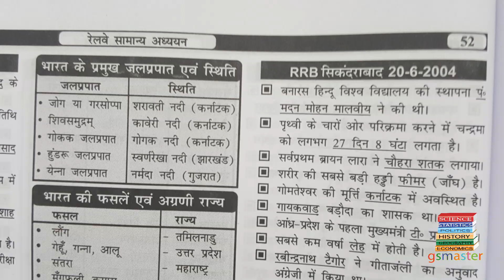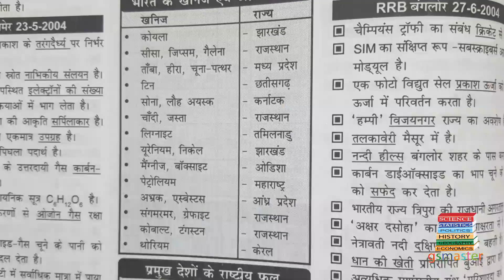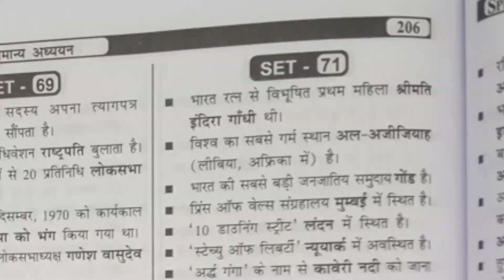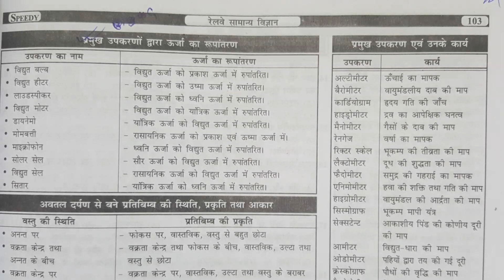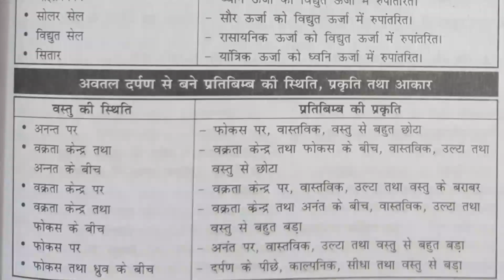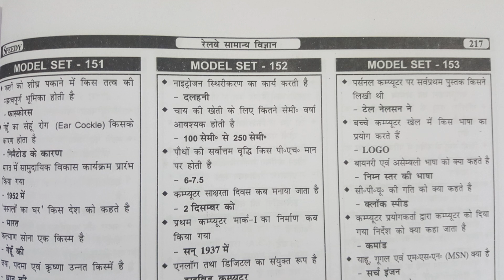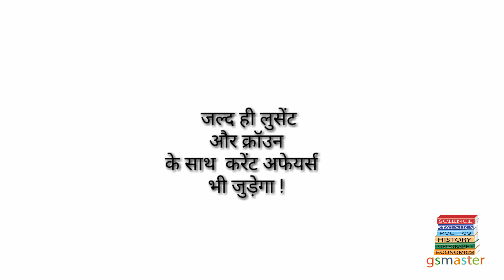Bihar SI || बिहार दरोगा || घर बैठे तैयारी || सारे टॉपिक्स टाईम से करें , Result होगा ( 16 )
Dear students ! Aaj 16th episode hum log karenge . Aaj se Science ka revision bhi start hoga , jiske pages hum log complete kar chuke hian . Revision sabse important hai . Sath hi kuchh very very important topics aaj bhi dekhne ko milenge . Ise bas karte janaa hai .